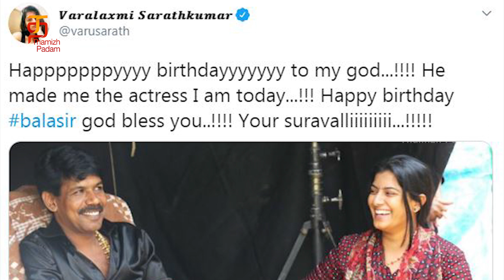Director Bala Birthday Special | HappyBirthdayBala | HBDBala | Latest Tami Movies | Thamizh Padam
Director Bala Birthday Special on Thamizh Padam. Bala Palanisamy is an Indian film director, screenwriter, and producer, working in Tamil cinema. His movies has won 6 National Awards, 13 State awards, 15 Filmfare Awards, 14 International Festival Awards.